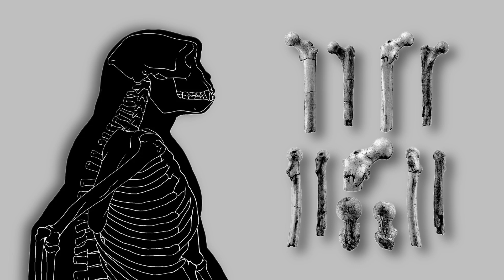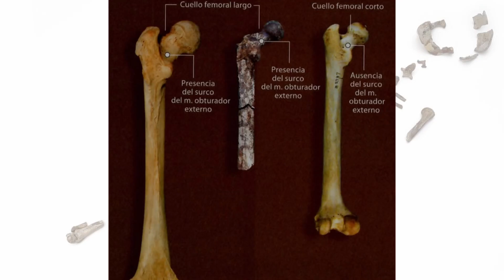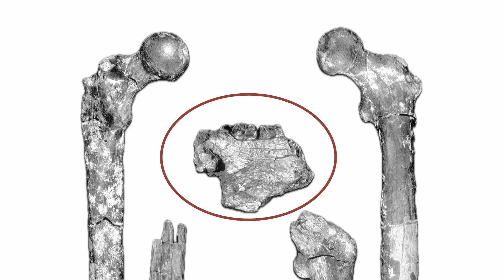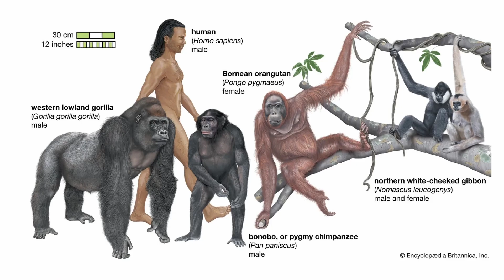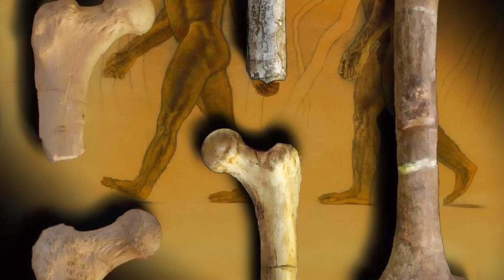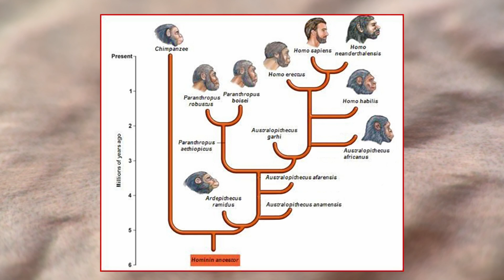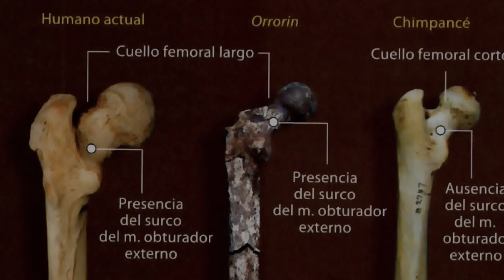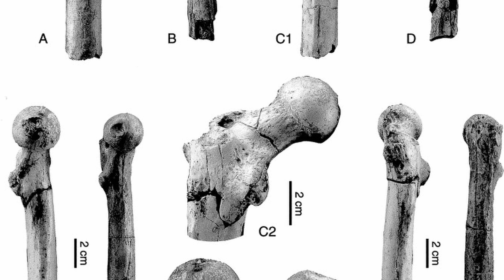Who is Orrorin Tugenensis?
Did you know that Orrorin Tugenensis lived around 6 million years ago, making them one of the earliest humans on our family tree.

Until recently, not much was known about our ancestors, but this video will give a detailed account of one of the earliest hominins: Orrorin Tugenensis. We will talk about their build and the structure of their bodies, their survival mechanism, and key aspects that made them distinct from others in our family tree.

In today's video we look at who Orrorin Tugenensis really is.

Inspired by Proffesor Dave Explains, Early Humans, Highly Compelling and Stefan Milo.

Inspired by The First Hominins

Inspired by Our Earliest Ancestors

Inspired by Orrorin Tugenensis Left Africa 6 Million Years Ago?